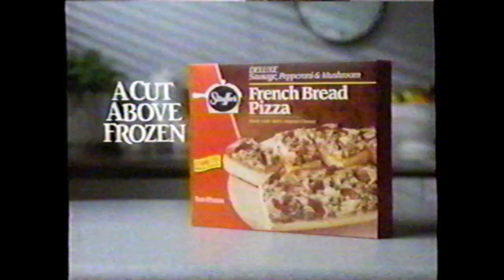Stouffer's French Bread Pizza commercial (1990)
How about another "French Revolution?"

(Yeah. )